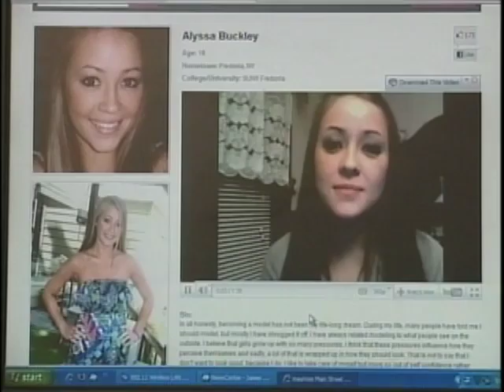Cable 8 News Story - Maurices Main Street Model Photo Shoot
In this Cable 8 News story, a dream come true for a Fredonia native turned fashion model.